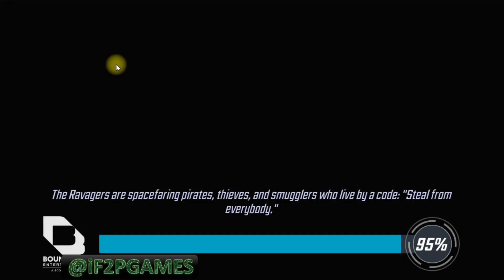Ghost Rider (Robbie) & Ms Marvel | War Practice - Marvel Strike Force | MSF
Watch Secret Defender Ms. Marvel (Hard Light) and Ghost Rider (Robbie) in war practice with Dr. Strange and Photon.

Chapters
00:00 - Intro
00:07 - Invaders
01:55 - Rebirth
05:25 - Infinity Watch
09:00 - Astonishing X-Men (axmen)
10:27 - Thanos & The Black Order
11:25 - Hero Asgard
14:46 - Bifrost
15:58 - Web Warriors
17:23 - Young Avengers
19:10 - Bionic Avengers
20:35 - New Warriors
22:14 - Underworld
25:10 - Deathseed
26:24 - Heroes for Hire (h4h)
28:59 - Unlimited X-men (uxmen)

Related terms
robbie reyes ghost rider
robbie ghost rider
marvel strike force ghost rider robbie reyes
marvel ghost rider robbie reyes
ms marvel hard light
ms marvel hard light msf
secret defender
msf photon gameplay
photon msf
if2p games msf